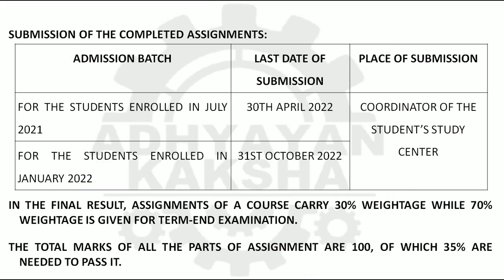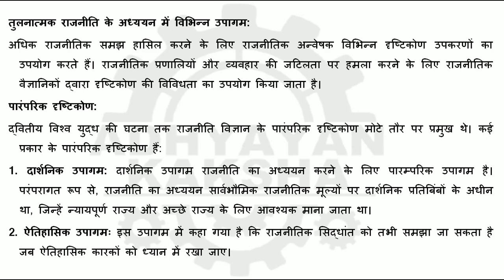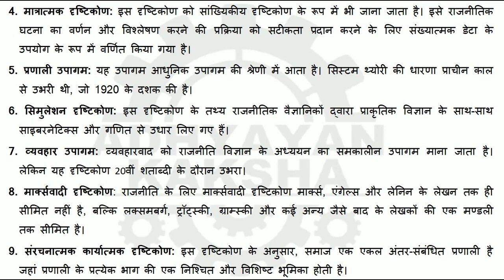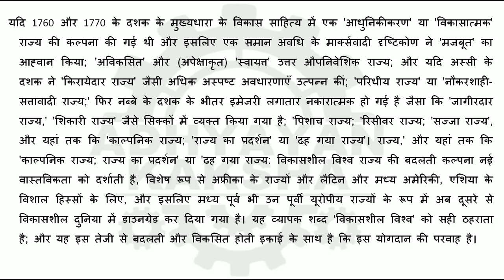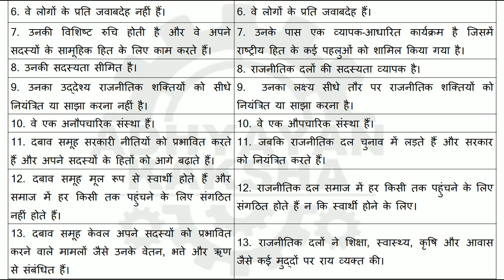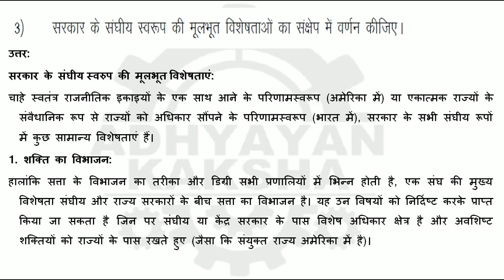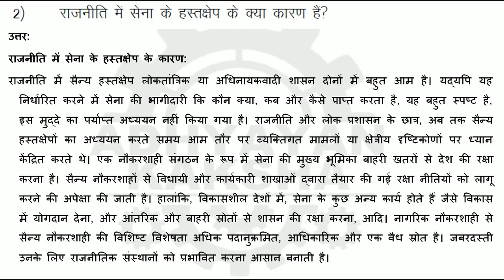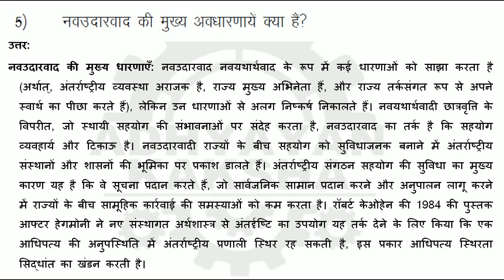BPSC 133 हिन्दी (HINDI) तुलनात्मक सरकार और राजनीति COMPARATIVE - IGNOU SOLVED ASSIGNMENT 2021-2022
BPSC 133 COMPARATIVE GOVERNMENT AND POLITICS हिन्दी (HINDI) तुलनात्मक सरकार और राजनीति IGNOU SOLVED ASSIGNMENT 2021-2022

THIS ASSIGNMENT CONTAINS QUESTIONS:
1. तुलनात्मक राजनीति को परिभाषित कीजिए। तुलनात्मक राजनीति के अध्ययन के विभिन्न उपागमों की व्याख्या कीजिए।
2. विकासशील देशों में राज्य की प्रकृति और विशेषताओं का वर्णन करें।
3. राजनीतिक दलों और दबाव समूहों की तुलना और तुलना करें।
4. आधुनिक राजनीतिक व्यवस्थाओं में दबाव समूहों की भूमिका का परीक्षण कीजिए।
5. सरकार के संघीय स्वरूप की मुख्य विशेषताओं का संक्षेप में वर्णन कीजिए।
6. सत्तावादी शासन की विशेषताएं क्या हैं।
7. राजनीति में सेना के हस्तक्षेप के क्या कारण हैं?
8. नागरिक समाज शब्द के तीन अर्थ स्पष्ट कीजिए।
9. संघीय राज्य व्यवस्था की मुख्य विशेषताएं क्या हैं?
10. नवउदारवाद की मुख्य मान्यताएं क्या हैं?